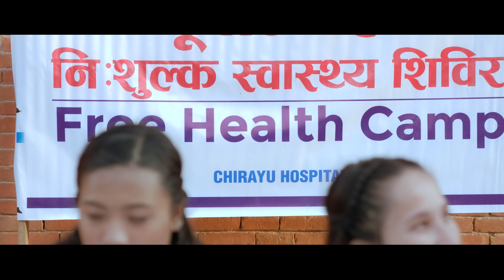Powder Creamle || New Nepali song || SD YOGI || RESHMA PUN || SHRISTI KHADKA || SHUBHA ACHARYA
Powder Creamle || SD YOGI || RESHMA PUN || SHRISTI KHADKA || SHUBHA ACHARYA

Audio Credit.
VOCAL: SD YOGI | RESHMA PUN

LYRICS: RAM ABIRAL BISTA
MUSIC ARRANGEMENT: RIKESH GURUNG (KEY)
MIXING | MASTERING: KISHAN SHRESTHA (REAL TIME STUDIO)
STUDIO: ARTMANDU
FLUTE: RATNA BK
SEHNAI: SAMIR JAIRU
MADAL: DIMDI VUBAN GANDHARVA
AUDIO | VIDEO: SHUBHA ACHARYA

Video Credit.
CAST : SHRISTI KHADKA |  SHUBHA ACHARYA

MAKEUP ARTIST: RITIKA GURUNG
LIGHTMAN: JANAK OLI & TEAM
GROUP: HARI
CHOREOGRAPHER: RAJIV SAMAR
POST PRODUCTION: RAD STUDIO
PRODUCER: DURGA ACHARYA
CINEMATOGRAPHER | EDITOR | DIRECTOR: NISHAN GHIMIRE

This is my official musical channel. Every actor has a chance to grow and showcase their contents. I started this channel to reach out to as many people as I can and grow personally as well as professionally.  Feel free to suggest about what contents should I add so that I can offer better contents in the upcoming days.

© & p Shristi Khadka